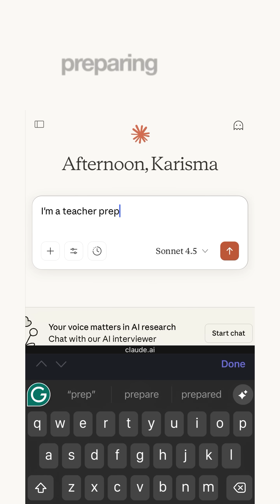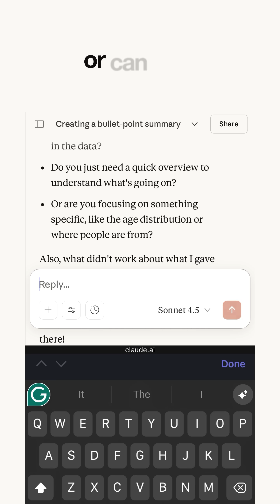How to prompt like a PRO on Claude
▶️ *Click on the active link on screen to watch the full Claude AI tutorial.*